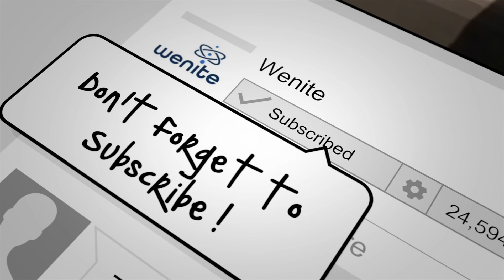I picked a PhD over industry! Was it worth it?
Abigail, 3rd year PhD Student.
PhD Biomedical Science.